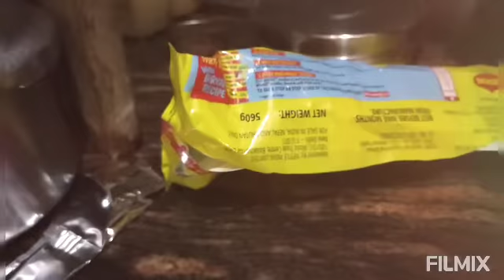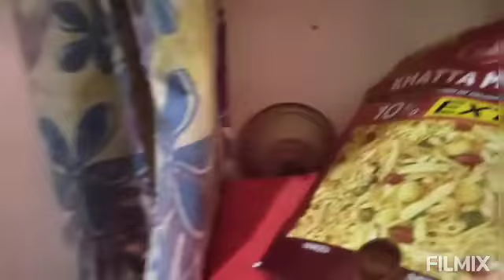Chalte Hain Lucknowi Nawab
aaj ka blog, main Ammi jo hai vah vote dene Gai aur ham friend ie sath Sham ke time Kyunki Aaj Lucknow band tha is liye 6 o clock per bahar gye jo ki ghar ke kafi pass hai 😊😊 waha khane ke liye kafi musti kiye photo liye